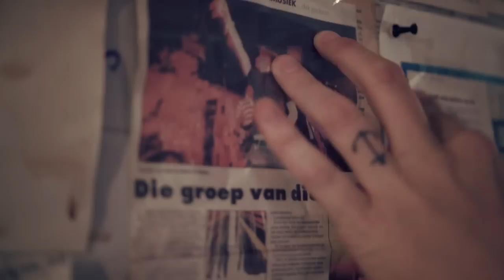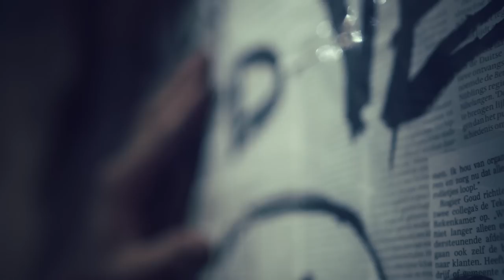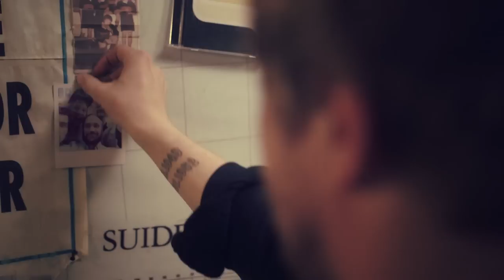Francois van Coke - Behoort aan niemand nie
The second single from the self-titled debut solo album.

A music video by DutchToast
Produced, Directed & Edited by - Johan J Nel & Bas Alberts
Cinematographer - Adriaan Louw aka Oupa
Line Producer - Charley Griffioen
Filmed in the DutchToast Clubhouse Amsterdam

Special Thanks:
Oom Paul Alberts the builder, Lalie Wild for the designs, Thierry for the family wagon, Leo and Bingo aka Charly the bulldog, Carina for the quiche, Lihlan, Roest Amsterdam, Charissa, Marek Bukowski, Alex Dahms and Ouma Wil for all the props.